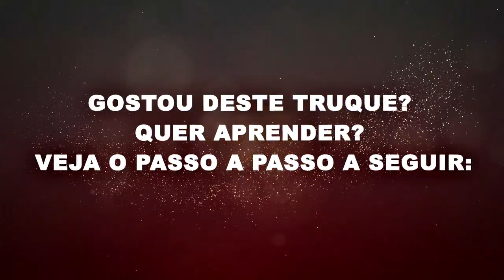Truque de Mestre Júnior #4 – Caixa de Fósforos Obediente | Jogos | Brinquedos Estrela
Um grande mestre de mágica tem o poder de encantar objetos para que eles obedeçam aos seus comandos. Aqui, uma caixa de fósforos fará exatamente o que você mandar diante dos olhos de seu público.